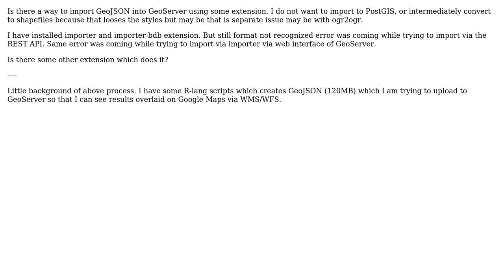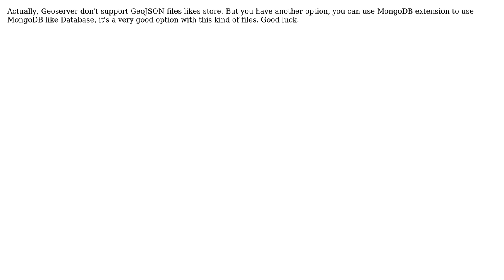GIS: Is there a way to import GeoJSON into GeoServer using some extension without using PostGIS?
With thanks & praise to God, and with thanks to the many people who have made this project possible! | Content (except music & images) licensed under CC BY-SA | Music | Images & others | With thanks to user samarjit samanta user Legnha and the Stack Exchange Network Trademarks are property of their respective owners. You are responsible for your own actions.